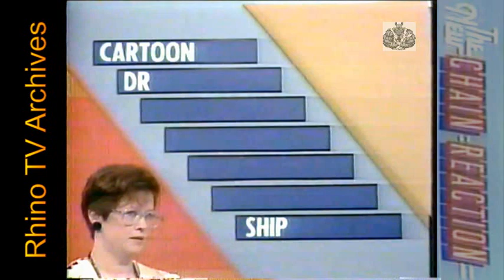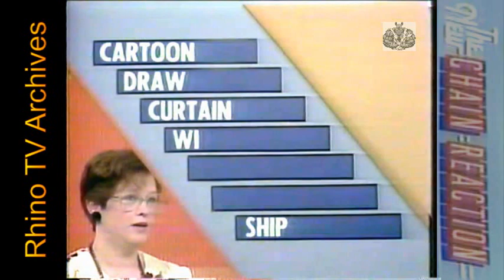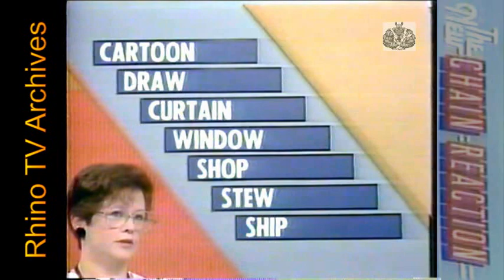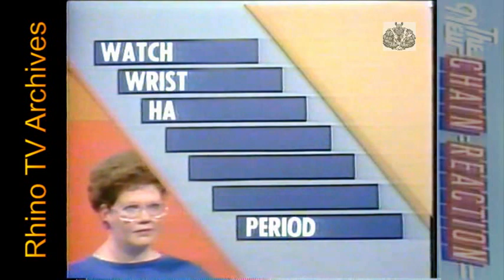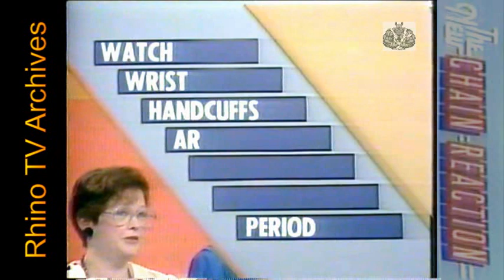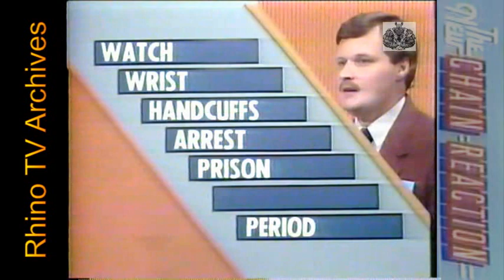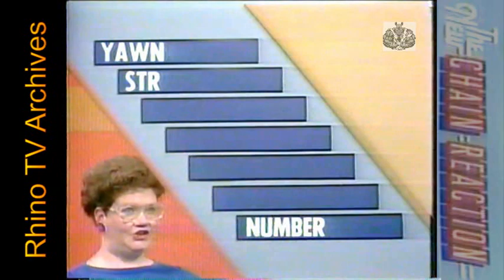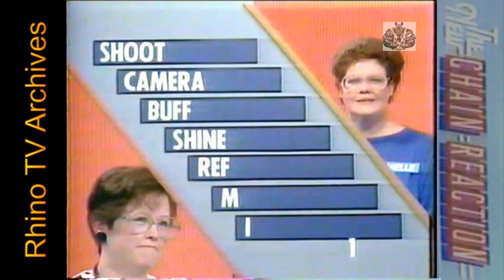The New Chain Reaction with Blake Emmons (1986): Danielle & Ruth vs. Michel & Richard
Before Geoff Edwards, the show's early episodes were hosted by Blake Emmons.

In this format, the show implemented a so-called GRAND GAME where the champions win an additional $5,000 by defeating their fifth opponents.  However, this was dropped when Edwards took the helm.